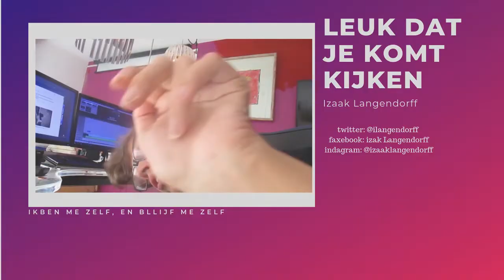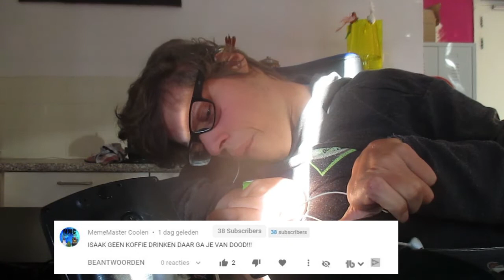jij denkt dat ik daar DOOD van ga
Muziek

Social media,

Afspeellijsten

ik kreeg van de week een comment binnen, ik weet niet of ik het moet zien als haat maar, ik vond het geen toffe comment dus jij denkt dat ik van kofie dood ha wat denk jij nou

Social media,

Afspeellijsten

vlogs

overige afspeellijten